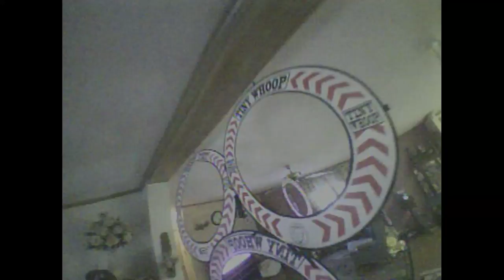Jumping whoover or Tinyhawk you tell me! - Sunday Funday!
Went to my buddies fun fly today and had a blast got some good chase video on the Zer0. I still don’t have my TinyHawk rates exactly where I want but I am getting closer. This thing may be just as much fun treating it like a whoover as it is flying it!